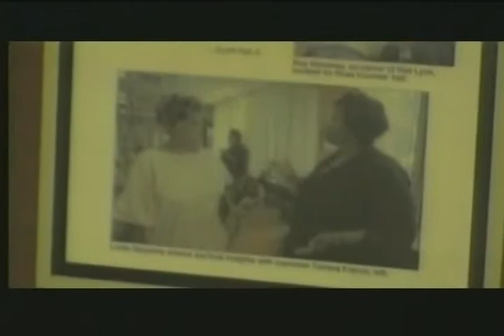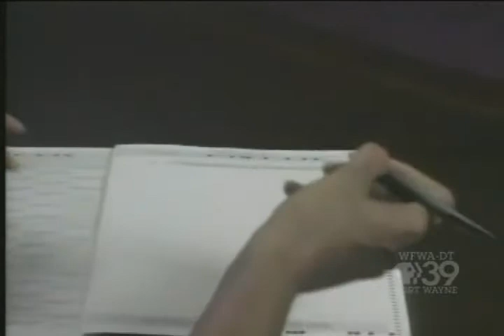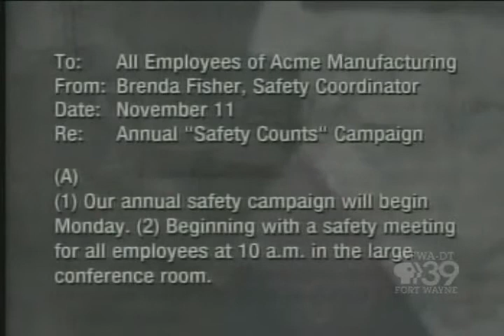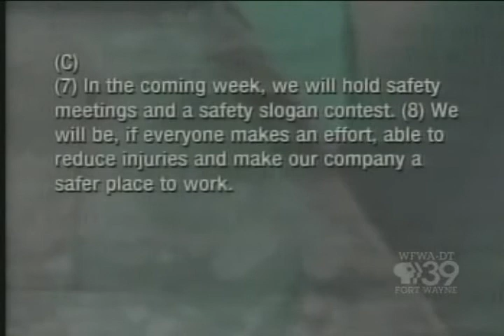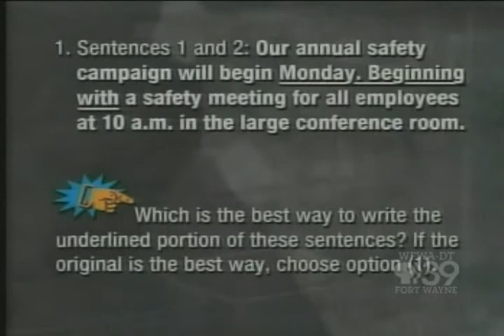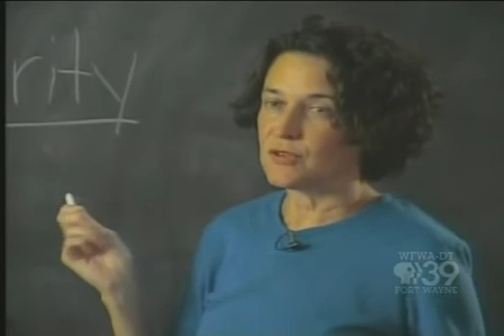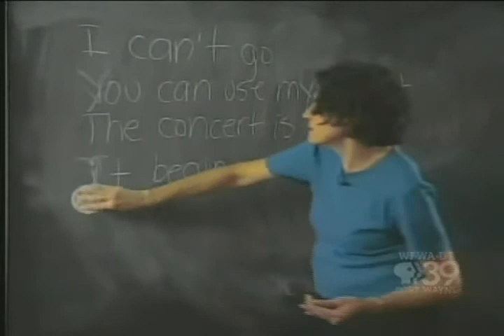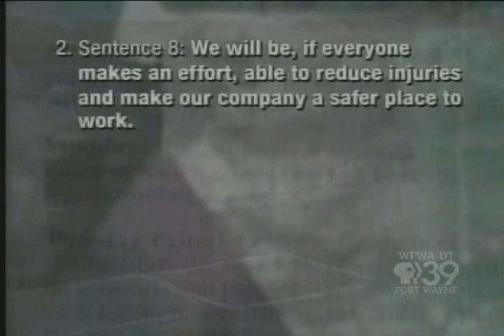GED Episode 2-1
GED